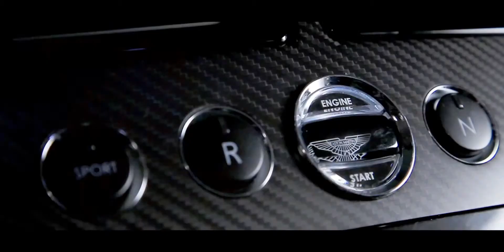2014 Aston Martin Vantage N430 Promo Video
2014 Aston Martin Vantage N430 Promo Video